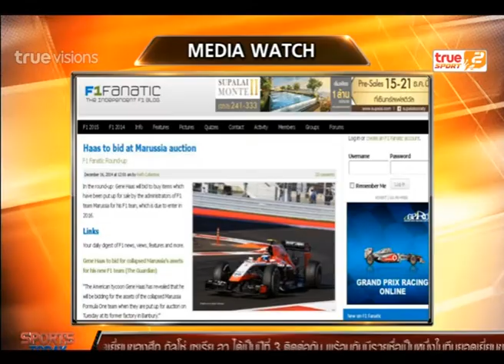Sport Today | 16-12-2014 (2/4)